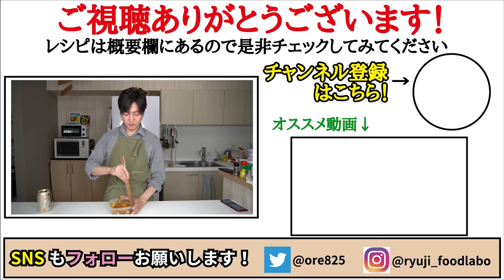調味料たったの２つ、絶対に失敗しない神の味【タレツナじゃが】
【タレツナじゃが】

★今回のレシピはこちら↓
【タレツナじゃが】（１～２人前）
じゃがいも　2個
焼肉のたれ　大さじ4
☆仕上げに　黒胡椒と小ネギ　適量
★お好みで　タバスコ、ラー油

フリーBGM
DOVA-SYNDROME